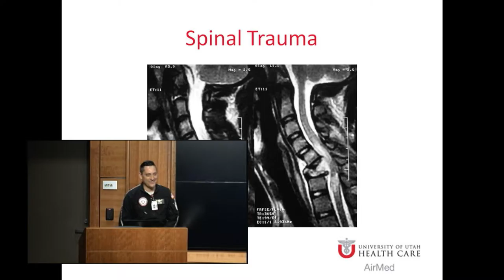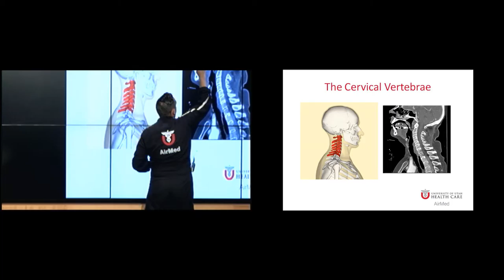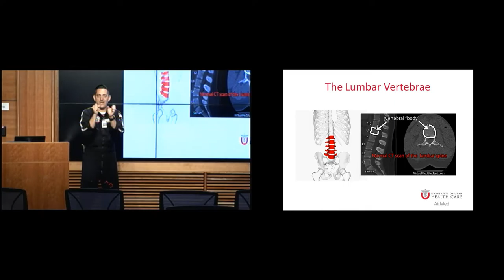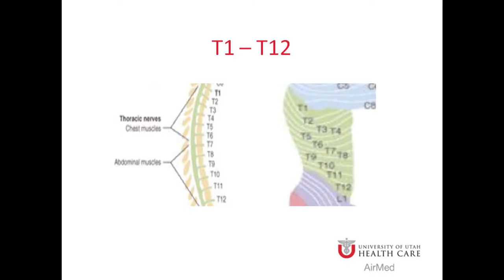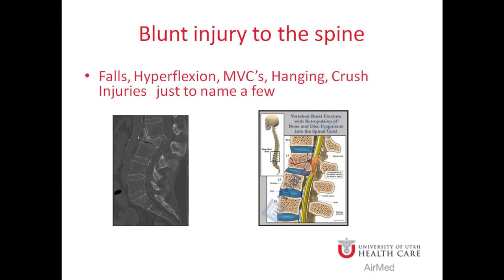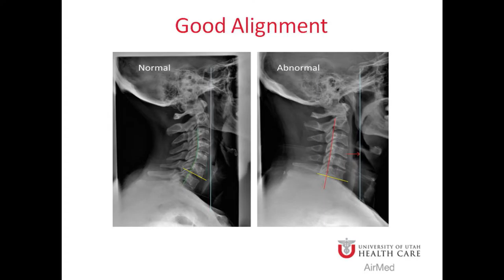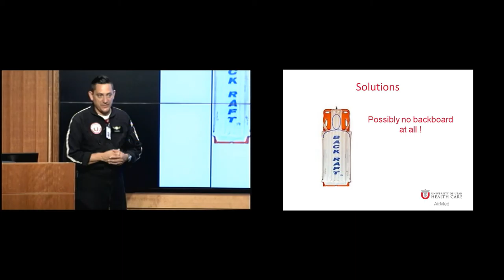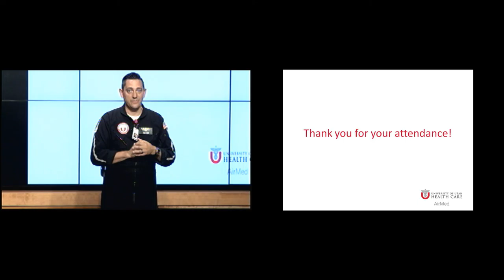Spinal Trauma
July 12 2016.  Jason Adams:  Air Med